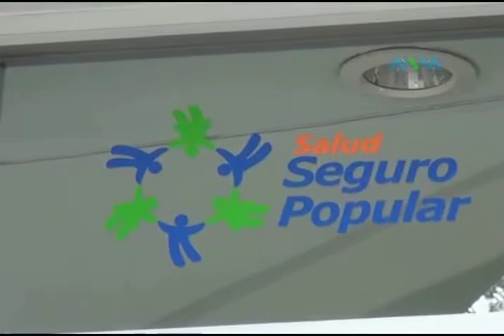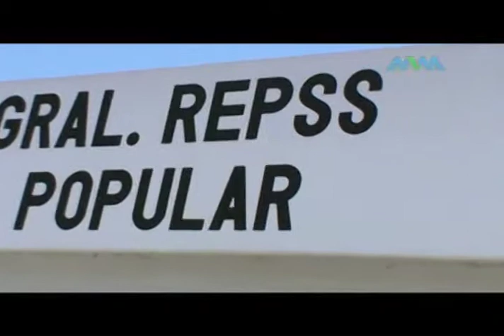EspacioCiudadano Negligencia Médica B1